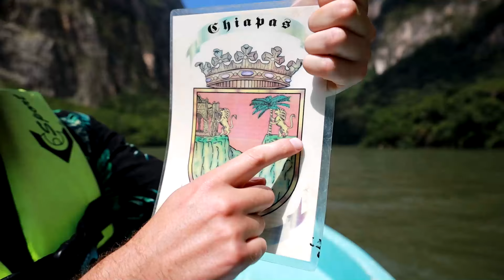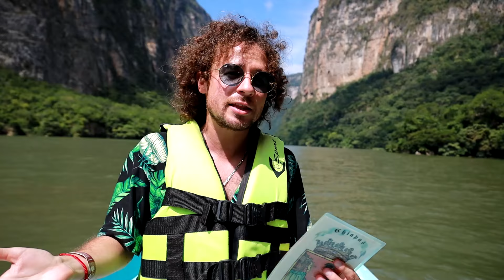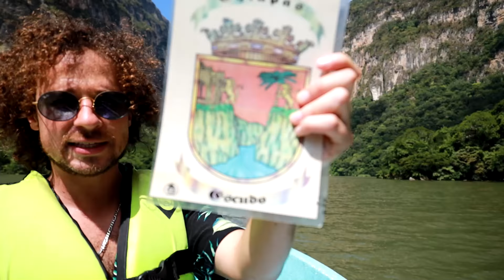Dicen que el agua de esta cascada te hace más joven... | Cañón del Sumidero 🌊